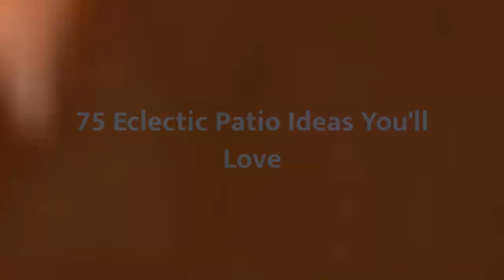75 Eclectic Patio Design Ideas You'll Love ➤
Browse eclectic patio pictures. Discover new Bohemian patio ideas, decor and layouts to guide your outdoor remodel.

0:00:00 - Intro
0:00:12 - Eclectic Patio Design Ideas You'll Love: Inspirations 1 to 25
0:03:03 - Eclectic Patio Design Ideas You'll Love: Inspirations 26 to 50
0:06:07 - Eclectic Patio Design Ideas You'll Love: Inspirations 51 to 75

👋 Well Hello!